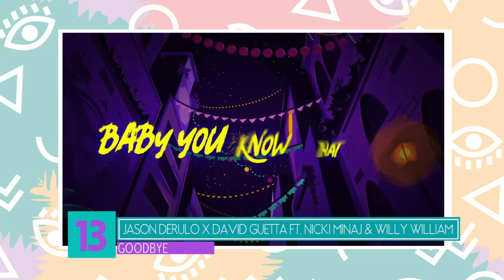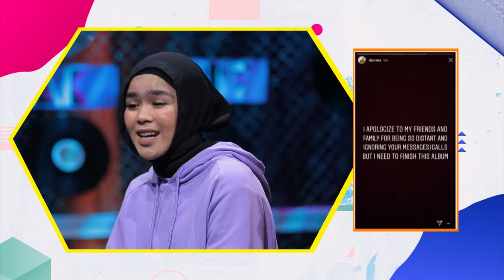Breakout Space - Penyesalan Drake Nggak Balas ucapan Untuk Fans nya